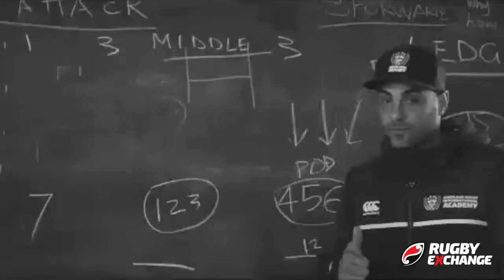Campus en Argentina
Se viene una nueva edición del campus de la academia de Auckland en Argentina, esta vez Buenos Aires!